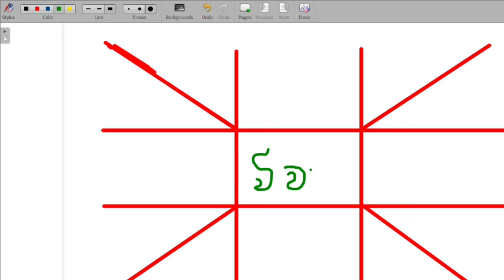ඔබේ විවාහ ජිවිතේ කරුමයක් ද.. වාසනාවක්ද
Lagna palapala
lagna palapala October 2023
Lagna palapala September 2023
dawase lagna palapala
rahu kethu maruwa 2023
rahu
rahu maruwa
kethu
ketu
kethu maruwa
rahu kaalaya
rahu ketu peyarchi 2023
porondam galapima
porondam galapeema
senasuru apala piliyam
2024 lagna palapala
rahu
ketu
 astrology
vedic astrology
horoscope
aries
 gemini
 libra
moon
2024
kendara
palapala
sinhaha
sri lanka
astrology